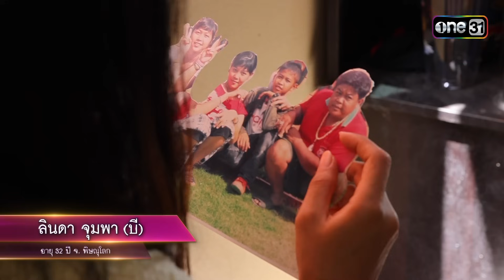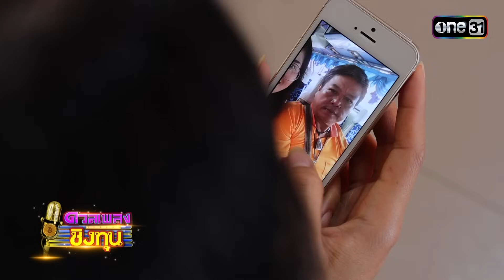ดวลเพลงชิงทุน | Ep.1394 (3/4) | 27 ต.ค. 66 | one31